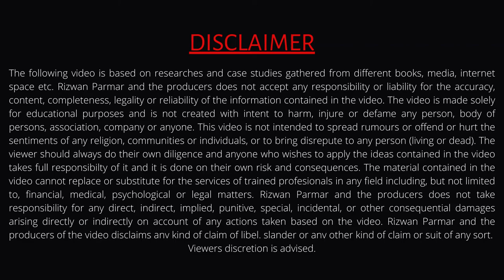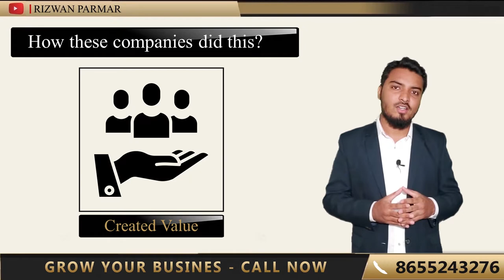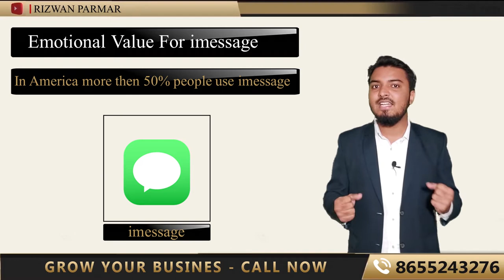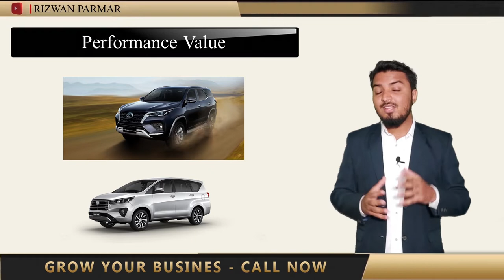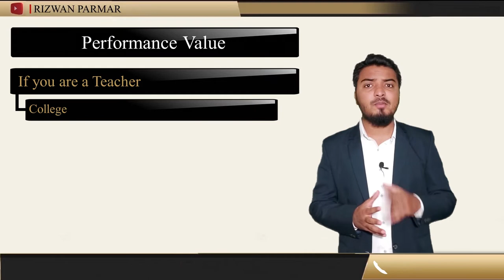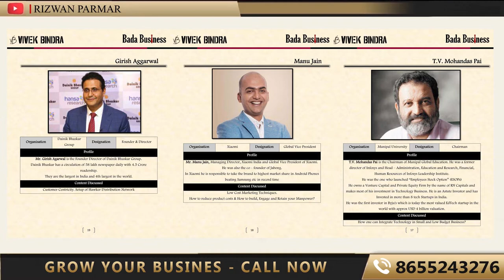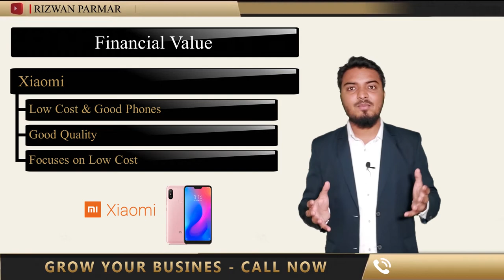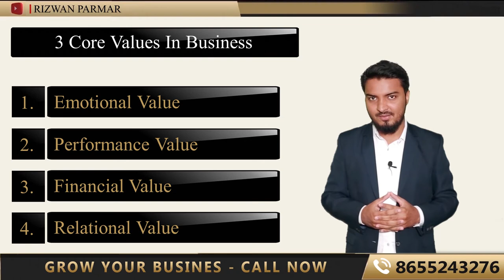Value Creation Strategy | How to Grow Business Fast By Providing Values | 3 Core Values in Business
In this Video, I'm sharing 3 Core Values every brand is providing to their customers
So that you can learn
How to Grow Your Business By providing Values 3 Core Values in Business
And 1 in bonus!
you will learn Value Creation in this video

To get the deep secrets to grow your business, join our Business Coaching Program:-

Chapters
01:55 Value Creation In Business Emotional Value
04:59 How To Add Performance Value In Business
08:55 How To Add Financial Value In Business
10:20 Bonus!

■ WHAT IS BUSINESS COACHING PROGRAM? ■
Business Coaching Programs are specially designed courses to give holistic view of business operations that will enable you to build high-performing business frameworks, curate powerful strategies that will drive innovation and boost profitable growth with the hand-holding support of a personalized Business Coach.

■ Benefits with Business Coaching Program ■
▪︎Personalized Business Coach
▪︎250+ exclusive video tutorials & case studies
▪︎Live Sessions with Dr. Vivek Bindra
▪︎Effective Structured Business Programs

■ WHY BUSINESS COACHING PROGRAM? ■

● Foundation Course
• Benefits
260+ Premium Business Videos
Exclusive Business Courses in Hindi

● Specialization
• Our Specialized courses are directly linked to your unique business burning problems and are delivered through a range of virtual and in-person blended formats.

● Value Packs
• Build the entrepreneurial leadership skills you need to take your business through its next phase of growth and success with our Exclusive Value Packs that are customized to solve all your burning problems.
• Benefits
Self-Paced Courses
Learn from the Experts
Solutions to Every Business Problem

JOIN BUSINESS COACHING PROGRAM NOW!

Images credits to hard working creators
Value Icon: Value icons created by Icongeek26 - Flaticon
Apple logo: Mac icons created by Freepik - Flaticon
Xiaomi phone: xiaomi redmi background @transparentpng.com
zara logo: zara logo vector download